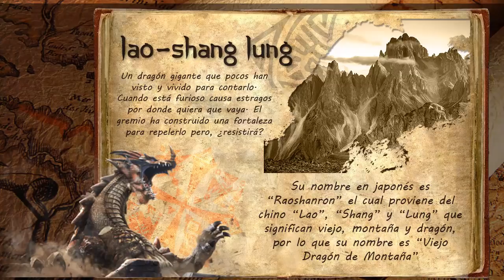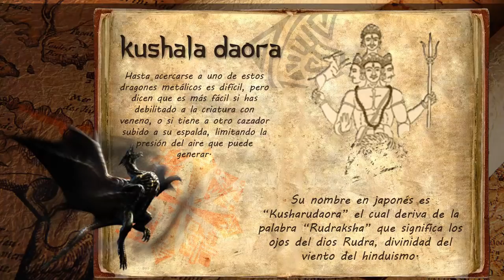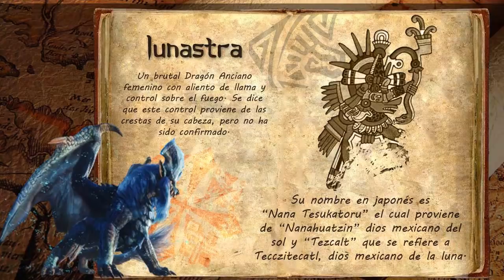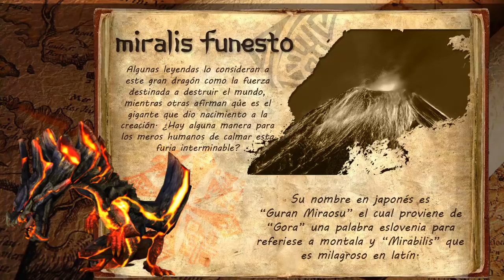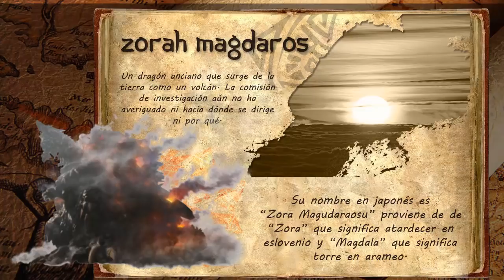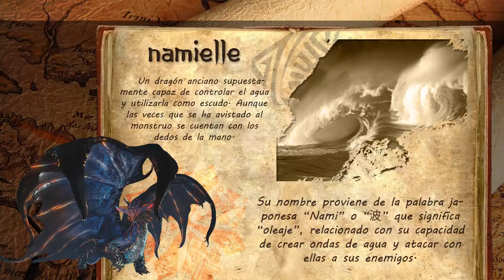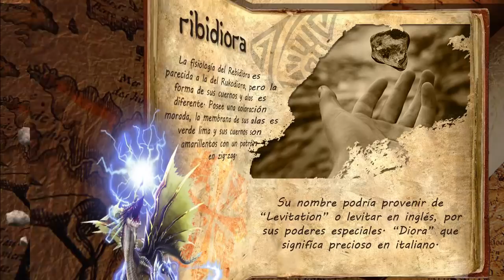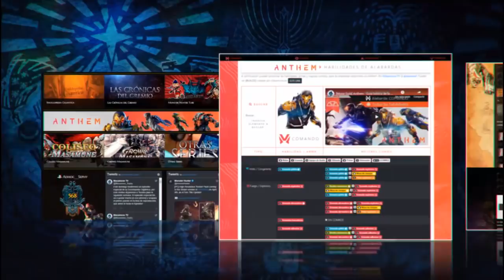Monster Hunter Etimología - Dragones Ancianos / Koryuushu / 古龍種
En general, están caracterizados por tener 6 extremidades (un par de alas y dos pares de patas) y poseen apariencia reptiliana, además de un gran control sobre los elementos. A pesar de ello, este grupo también abarca a otros monstruos poderosos y que, por sus características, no entran en ningún otro grupo. Son considerados muy raros, conocidos por leyendas antiguas o relatos. El poder de algunos es tan terrible que han llegado a destruir civilizaciones enteras.